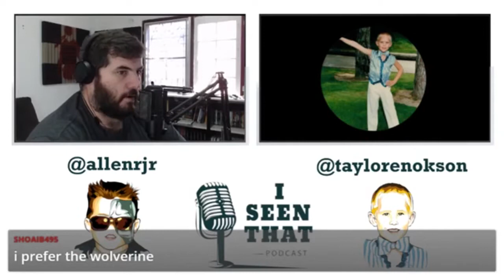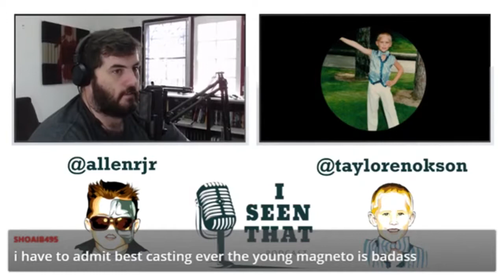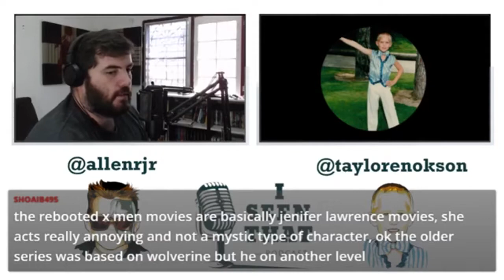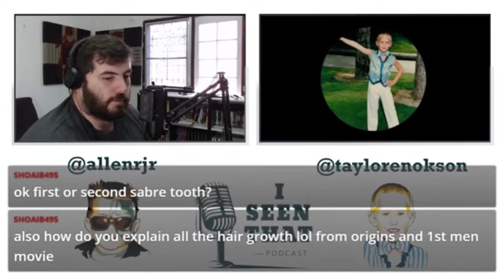X-Men First Class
Sorry about the audio in this one, i lost (also know as deleted prematurely) some of the files while getting this all together